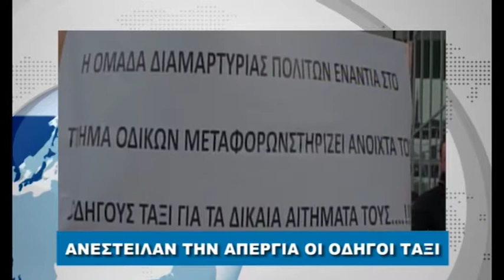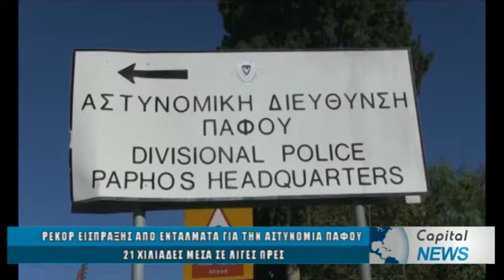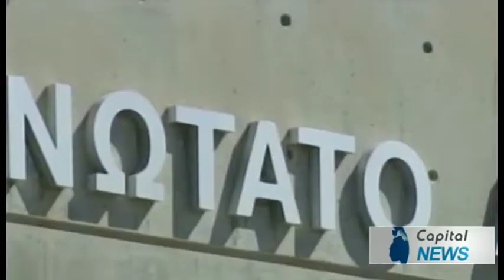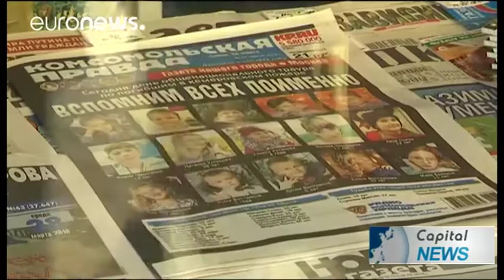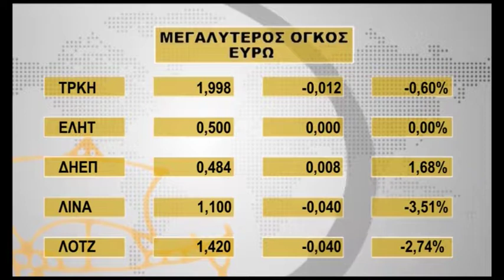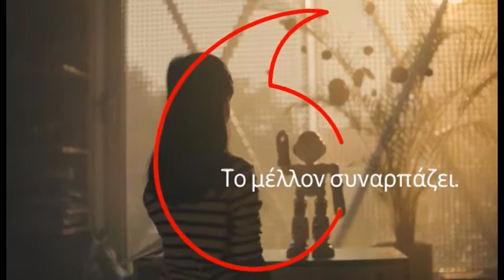ΚΕΝΤΡΙΚΟ ΔΕΛΤΙΟ ΕΙΔΗΣΕΩΝ CAPITAL TV 29/03/18